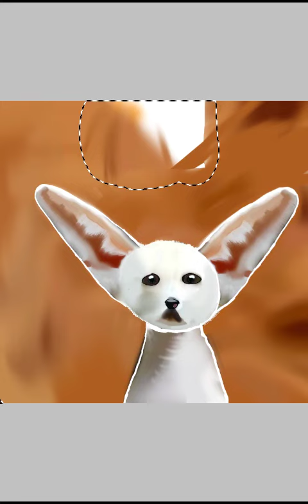Realistic Fennec Fox SpeedPaint. #2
Art by Greysa

App: IBISpaintX

The photo I used for a reference was found on Google. I did not take the picture. So photo does not belong to me.